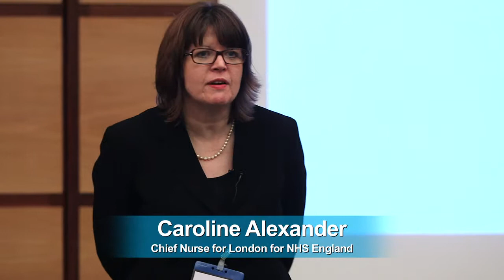Transforming Community and General Practice Nursing in London – delegate’s projects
Ten delegates tell the audience about their transformation projects.